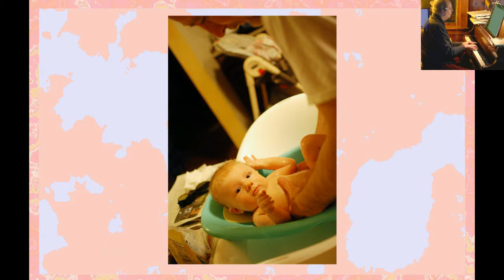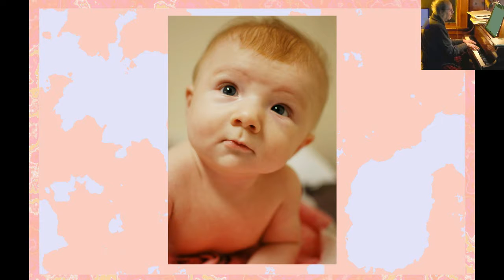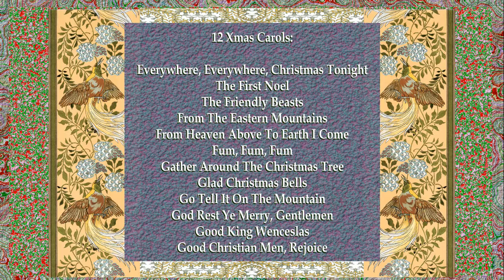Twelve (12) Christmas Carols (2016Nov29)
Improv - Joyeux

© November 29th, MMXVI  by Xper Dunn
Twelve (12) Christmas Carols

12 Xmas Carols:

Everywhere, Everywhere, Christmas Tonight
The First Noel
The Friendly Beasts
From The Eastern Mountains
From Heaven Above To Earth I Come
Fum, Fum, Fum
Gather Around The Christmas Tree
Glad Christmas Bells